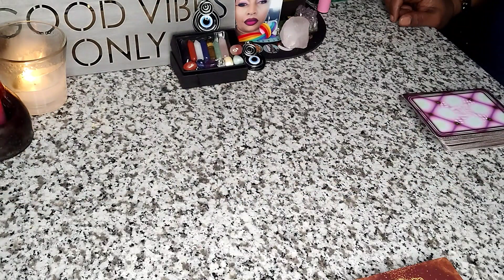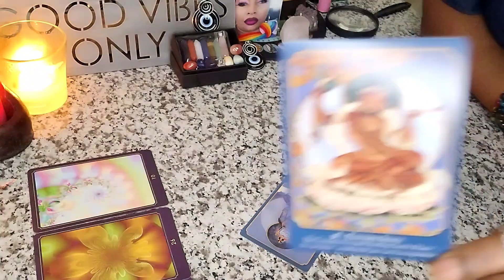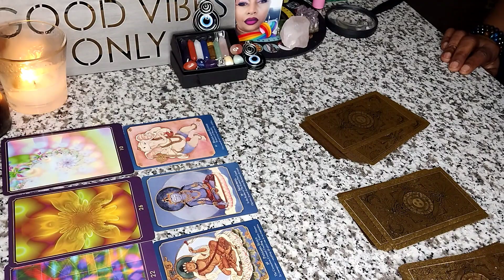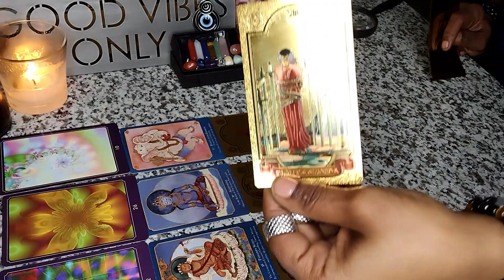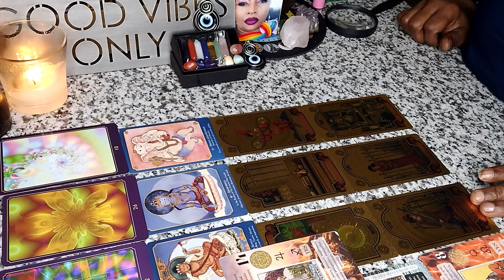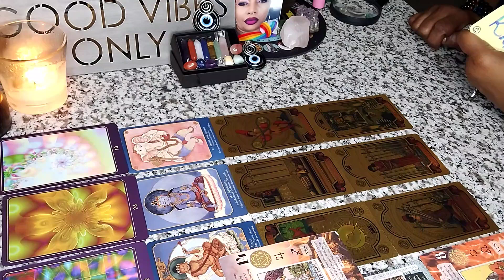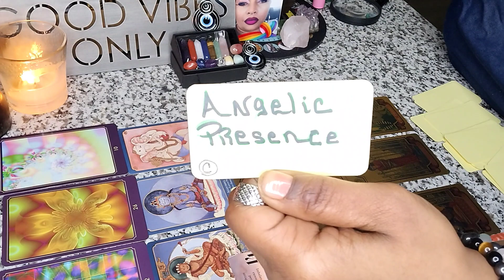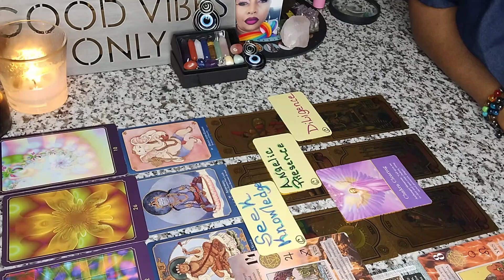Premier ~READIN 4 All SPIRITUAL WARRIORS & MYSELF@thecharliecompany777🔮🧿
COMMUNICATOR OF WHAT NEEDS TO BE SPOKEN
Ability to see 👁️or connect 🧩what others may miss
I AM here to be a part of this Great Movement in our CHANGE of DIRECTION for the HIGHEST GOOD of All.
SMALL CONVERSATIONS Spark CHANGE✍️📜

Collective Reading :  MEDITATION SUNDAY 4 US = SPIRITUAL WARRIORS 🥷

Spiritual Healer, Anointed Advisor
contact email;
⏩Instagram DM @CHARLIE.iq190

🫂  THIS IS OUR CLUB HOUSE COMMUNITY OF "WARRIORS" 🪖🥷
✅$THECHARLIECompany777